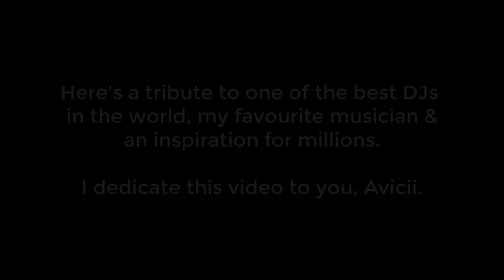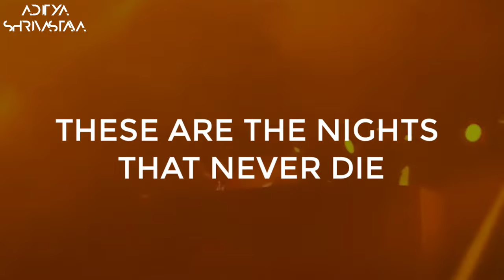Remembering the legend AVICII | Tribute to Avicii | Life Portrait | Tim Bergling 1989- 2018 | 4K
The music is owned by UMG On behalf of: Universal Music AB. This is used only used for creative and Educational purposes.

Tim Bergling was born in Stockholm on 8 September 1989, the son of Klas Bergling and actress Anki Lidén. He started mixing in his bedroom at the age of eight. He had three siblings: David Bergling, Linda Sterner, and actor Anton Körberg.